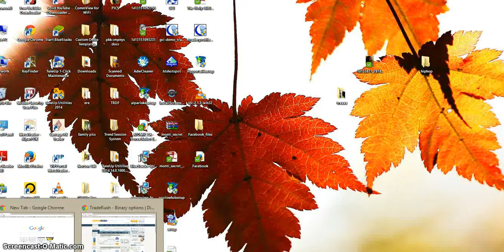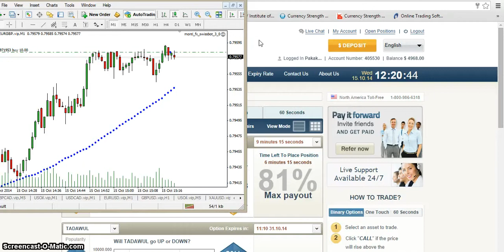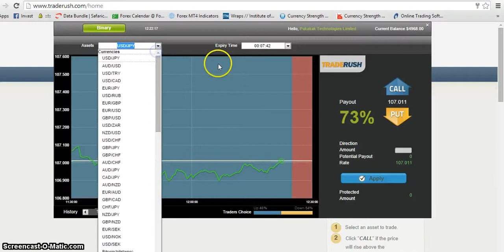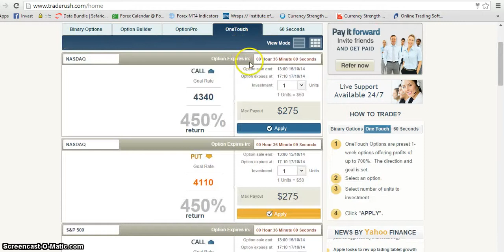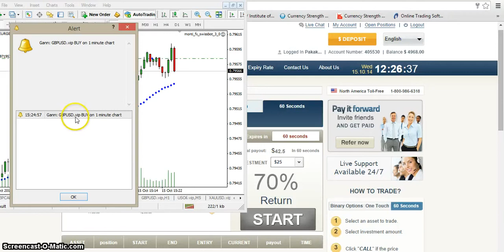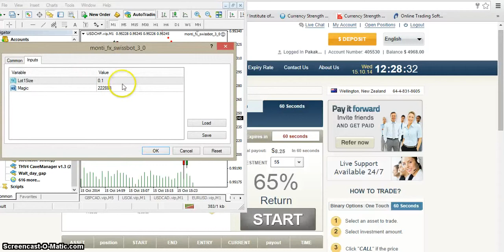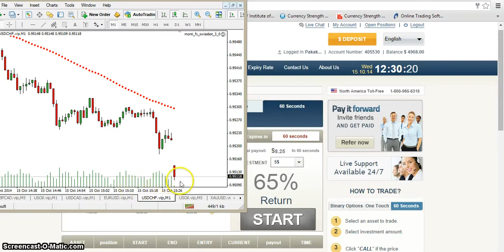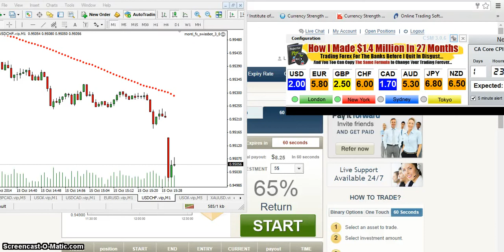How to get MT4 signals to Trade your Binary Options-Felix Lucas Fx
This is a video for the beginner on online binary options trading by a master technical analyst and quantitative strategist by the name Felix Oluoch Fx.He is a well reknowned trader from Kenya and master trainer having trained more than 500 students with remarkable tenacity and awesome results! 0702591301